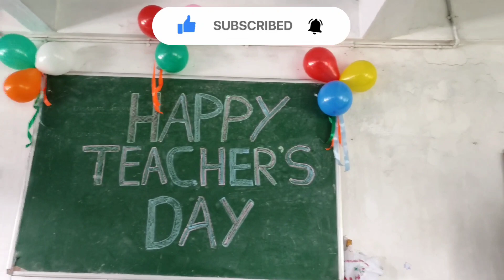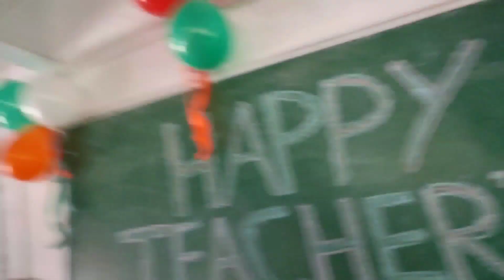Teachers day celebration on school.!! tara sathi haru reshayo mho seta..😢Rewazvlogs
How teachers day celebrates in sumi.? sathi haru reshayo mho seta..